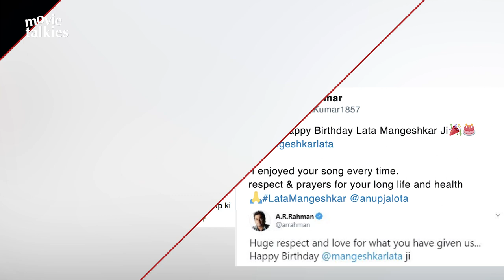Top Bollywood News | Ranbir Kapoor Birthday Bash, Akshay Kumar's Housefull 4 Bald Look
Ranbir Kapoor Star Studded Birthday Bash

Ranbir Kapoor birthday bash inside pictures

Akshay Kumar On MeToo And Sajid Khan

Akshay Kumar's makeup artist on his Housefull 4 bald look

Sye Raa Narasimha Reddy's Song Shoot With 4,500 Dancers In It!

Akshay Kumar Starrer Housefull 4 Trailer Inspires Hilarious Memes

Sanjay Dutt On tiff with daughter Trishala

Chhichhore Beats MS Dhoni: The Untold Story TO Become Sushant Singh Rajput’s Biggest Hit

3 way box office clash on Gandhi Jayanti 2020

Ranbir meets fans on his birthday

Bollywood wishes on Lata Mangeshkar's Birthday